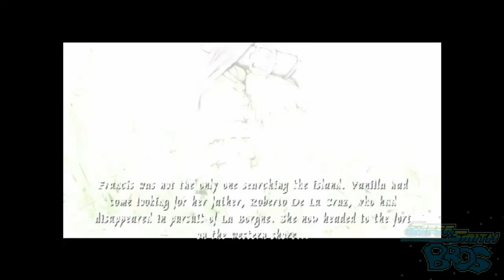Pirates : Legend of the Black Buccaneer : Episode Two ~ Messin' with Voodoo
~ Sorry for the audio quality, we were getting used to our new surroundings. Get ready for seven episodes of crap. ~

Having obtained their voodoo powers, the group readies themselves for a difficult and interesting adventure into the depths of the island. What they find instead are monkeys, voodoo altars, parkour puzzles, and more monkeys.